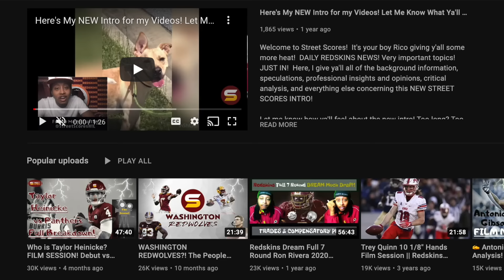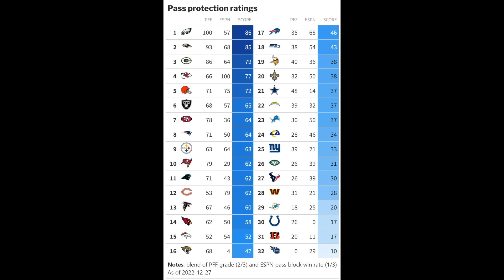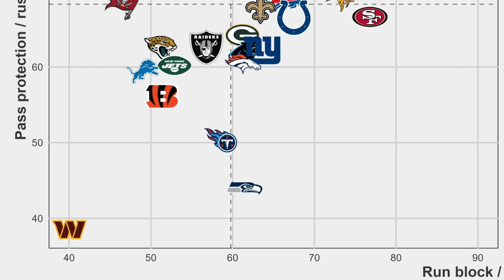🚨🎥QB Carson Wentz Named STARTER vs Browns! FILM STUDY & ADVANCED STATS! Right or Wrong Move? Howell?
Today's Topics:
Full breakdown of weaknesses & strengths, advanced stats analysis & REVIEW of Washington Commanders Week 17 MATCHUP AGAINST THE CLEVELAND BROWNS!

commanders browns preview commanders browns review fan reaction commanders browns analysis nfc east nfc playoffs

Taylor Henicke benched! Ron Rivera makes qb change to Carson Wentz vs 49ers! Rivera is not ready to name commanders starting quarterback vs Browns yet! Does he not know? Or is Rivera using strategy to withhold starting QB information from public & next opponent Cleveland Browns? Starting QB needs to be decided as early as possible so Wentz or Heinicke can get as many first team reps & practices as possible! Rivera says he wants to speak to everyone & Commanders players will have say & vote in new starting QB moving forward for NFC playoff push 2022 season! Starter to be announced later this week at last second when required! Rivera said that Wentz handled the pressure & blitzes & got ball out quicker! Rivera says he saw progress & improvement from Carson Wentz compared to earlier this season! Which QB gives Commanders better chance to win & make playoffs? Will Rivera bench Wentz again & go back to Heinicke? Rivera in virtual press conference said PFF highest graded Commanders player Chase Young was great against 49ers & Trent Williams & deserves more playing time! Chase Young will play more snaps vs Browns & have larger impact! Kamren Curl has good shot to play vs Browns & was close to playing against 49ers! Kam Curl is an air-traffic controller! Antonio Gibson is dealing sprain more than likely in foot! Will Antonio Gibson be healthy enough to play against Browns? Jonathan Williams will get more snaps! Rivera on offensive line: "I'm not as worried about it as some people are making it out to be" START SAM HOWELL!

Jonathan Allen John Bates Dyami Brown Percy Butler Saahdiq Charles Camaron cheeseman Samuel Cosmi Kamren Curl Jamin Davis Jahan Dotson Milo Eifler Darrick Forrest Kendal Fuller Antonio Gibson Taylor Heinicke Curtis Hodges Cole Holcomb Christian Holmes Sam Howell Khaleke Hudson William Jackson III Danny Johnson Charles Leno Jr. Phidarian Mathis David Mayo Bobby McCain JD McKissic Terry Mclaurin Dax Milne Andrew Norwell Efe Obada Jaret Patterson Chris Paul Daron Payne Jeremy Reaves Brian Robinson Armani Rogers Bunmi Rotimi Chase Roullier Curtis Samuel Wes Schweitzer Cam Sims Joey Slye James Smith Williams Benjamin St-Juste Montez Sweat Shaka Toney Casey Toohill Cole Turner Trai Turner Tress Way Carson Wentz Jonathan Williams Daniel Wise Cornelius Lucas Tyler Larsen Logan Thomas Chase Young jon bostic rachad wildgoose

deshaun watson jacoby brissett nick chubb kareem hunt d'ernest johnson amari cooper donovan peoples-jones david bell david njoku jedrick wills jr joel bitonio ethan pocic wyatt teller jack conklin myles garrett jordan elliot taven bryant jadeveon clowney reggie ragland deion jones tony fields denzel ward aj green greedy williams grant delpit ronnie harrison jr john johnson greg newsome cade york corey bojorquez jerome ford